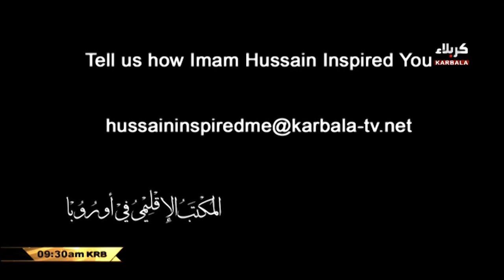ألهمني الحسين - ليلى قاسم